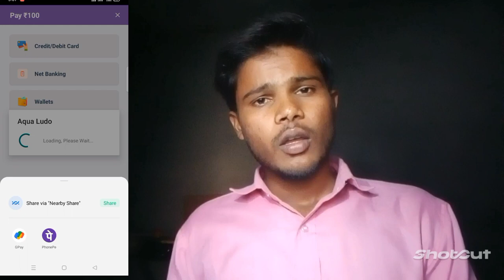Game खेल करो रोज के ₹1000 तक कमाओ Best ludo earning app 2023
please mera referral  66OW7MPG hai ji